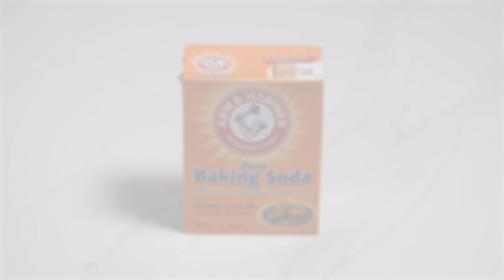Hack Your Health: Stuffy Nose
Caused by the common cold, allergies, and tobacco smoke, a stuffy nose is a surefire way to ruin anyone’s day. In this episode of Hack Your Health, Eric Ascher, DO, an internal medicine specialist with Northwell Health, shares his tips for clearing out all that congestion—and fast.